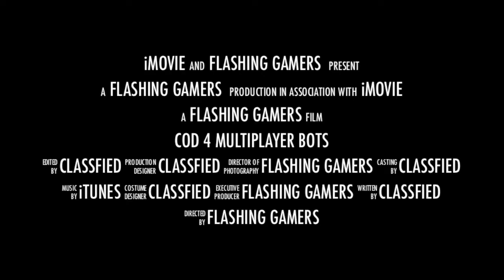Call of Duty 4 Multiplayer Bots Trailer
Trailer of Call of Duty 4 Multiplayer bots Episode. Although this game is a little out-dated, hope you guys still enjoy it.
Flashing Gamers @Youtube

Mod: PeBOTS